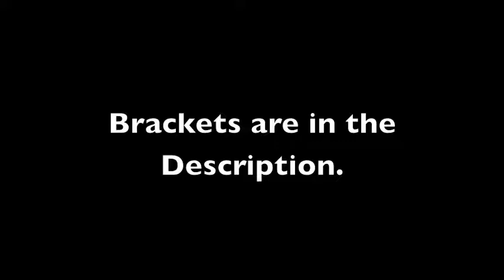UNSG - Conslusive Tournament Rules/Brackets/Reporting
- Come find me in the chat.